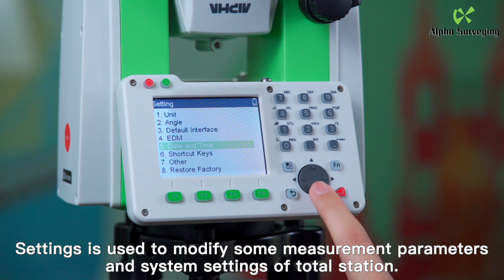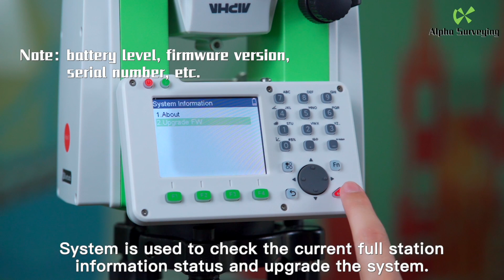1.2 Introduction of the main menu and shortcut functions for Alpha Total station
1.2 Introduction of the main menu and shortcut functions for Alpha Total station